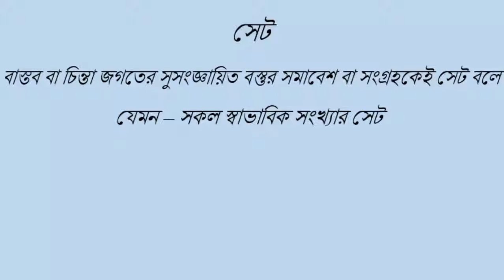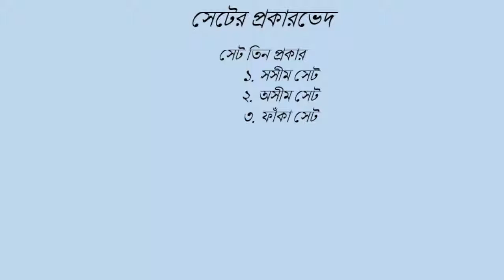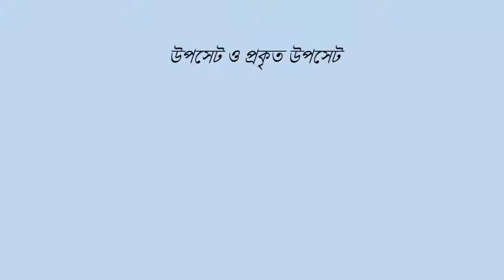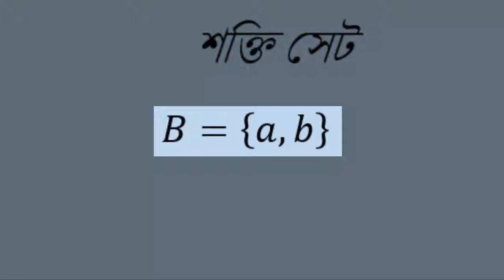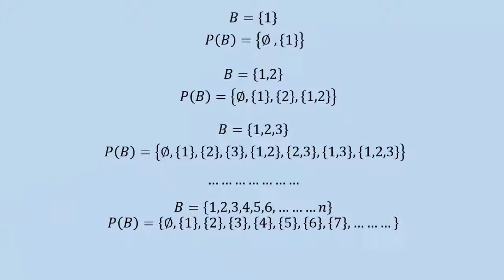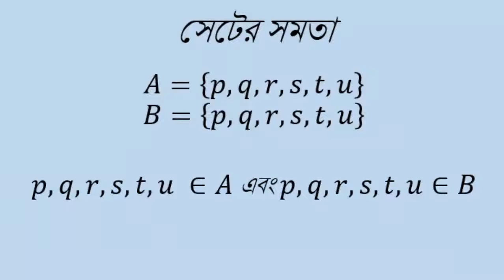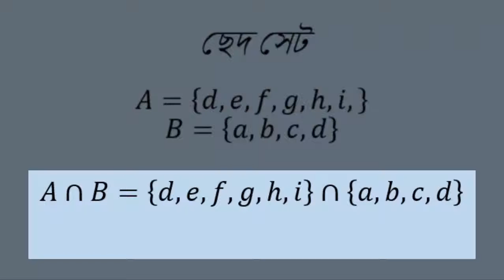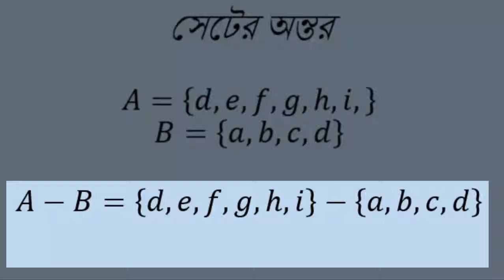SSC Math Lecture 201 : Definition of Set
Set,Types of Set,Definition